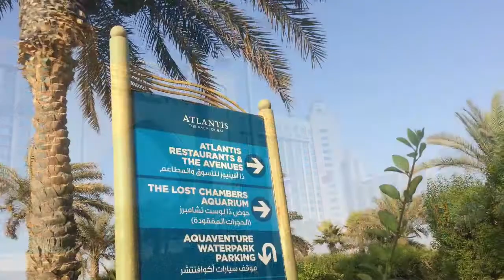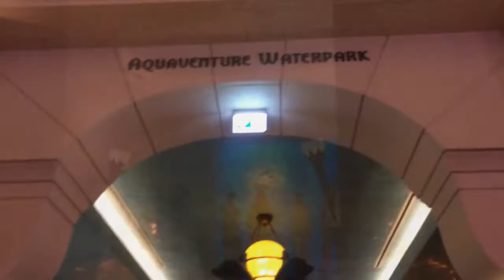Atlantis The Palm Dubai UAE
Atlantis, The Palm is a majestic 5 star luxury hotel in Dubai, and is located on The Palm, a man-made island that has captured the world’s imagination with its magnificent scale and ingenuity